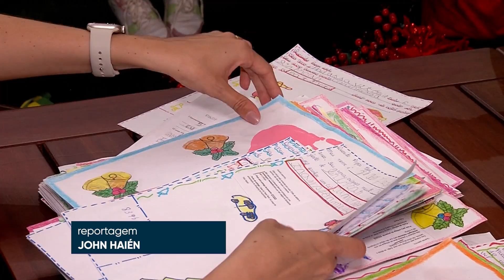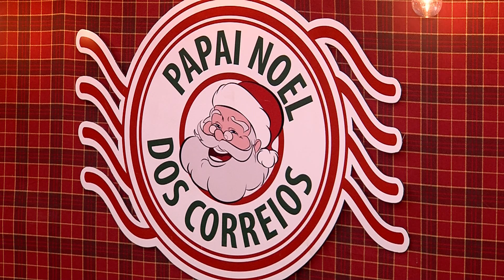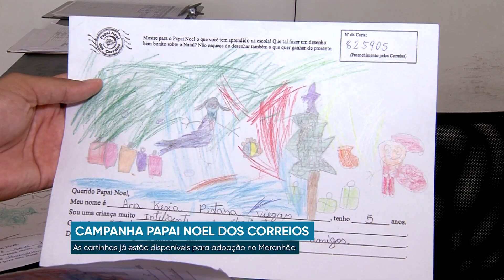CAMPANHA PAPAI NOEL DOS CORREIOS | JTV UFMA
A Campanha Papai Noel dos Correios há 34 anos leva a magia natalina a crianças em todo o Brasil! Há 5 anos, a TVUFMA apoia essa linda iniciativa e cartas estão disponíveis na recepção da emissora para serem adotadas. Saiba como adotá-las na matéria de
Confira!